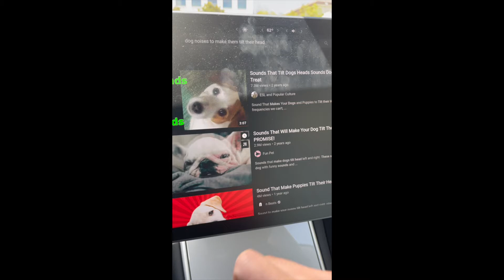Siberian Husky Puppy and Samoyed Dog Reacts to Random Sounds in Tesla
Rufiothecloud and Riku react to random noises in a Tesla Model Y.